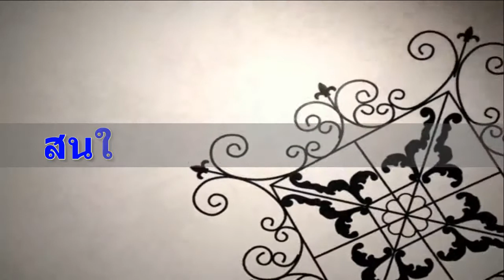พนาสนธิ์ การเด้นโฮม ห้องนอน 4 ห้อง ห้องน้ำ 4 ห้อง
-  บ้านตกแต่งสวย ต่อเติมห้องแม่บ้าน ขนาด 3*3.5 เมตร  / พร้อมผ้าม่าน พร้อมอยู่
             -  พื้นที่ใช้สร้อยกว้างขวาง  260 ตรม/
             - ใกล้อ่อนนุช / สุขุมวิท 103 / บางนา / สนามบินสุวรรณภูมิ
ตัวแทนขาย วรศักดิ์ ( กอล์ฟ )